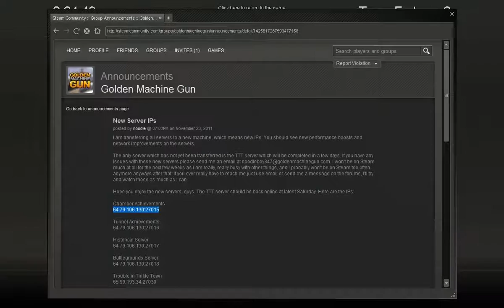Gift Grab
TF2 filler time!